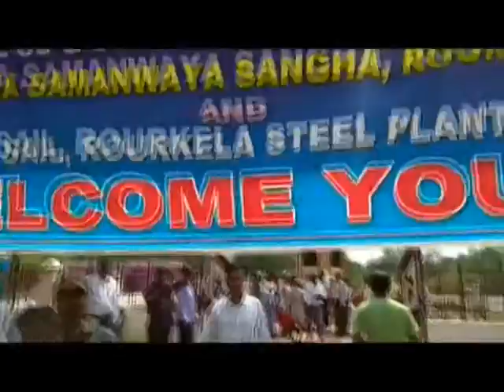127th Ambedkar Jayanti Observation at Rourkela 1